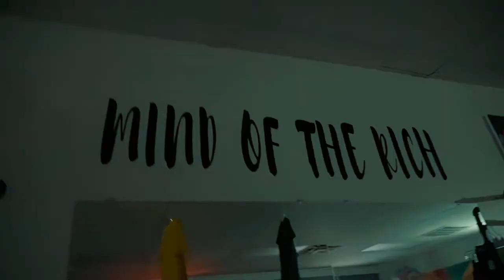YOUNG STREET NIQUE - 6 FEET (Official Music Video) Shot By